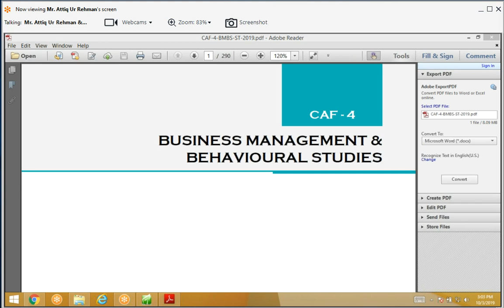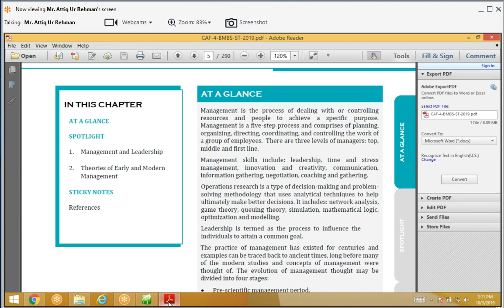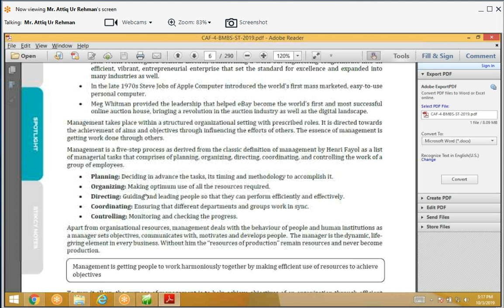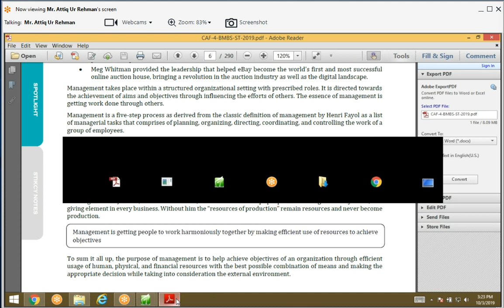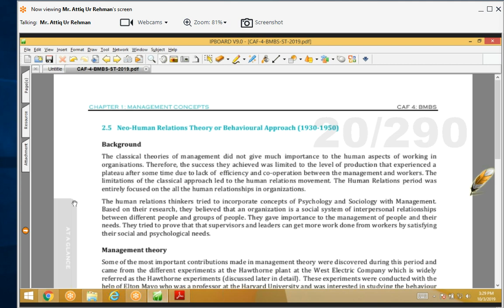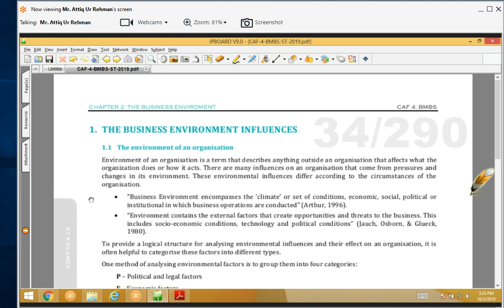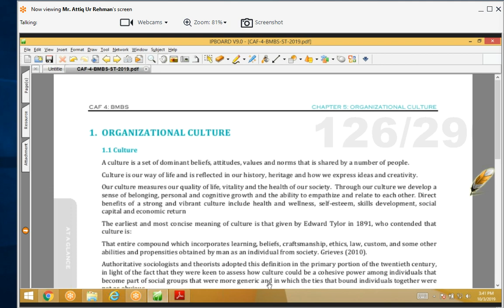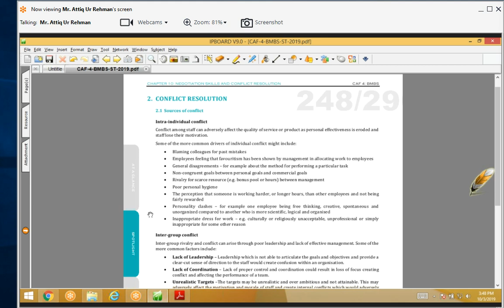BMBS-SESSION ON BMBS SYLLABUS CHANGES